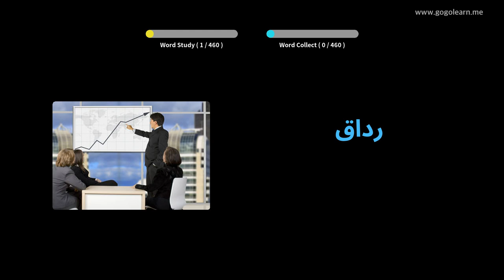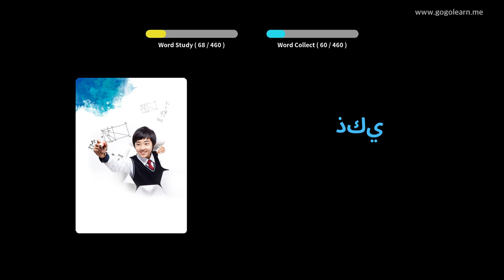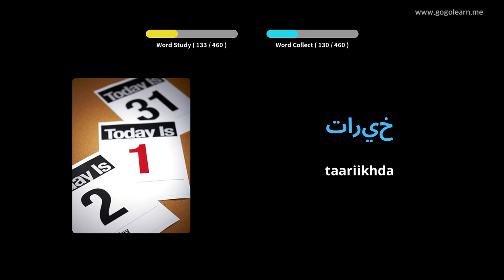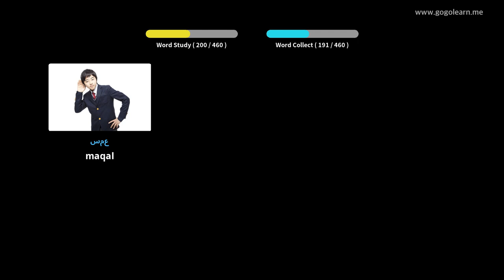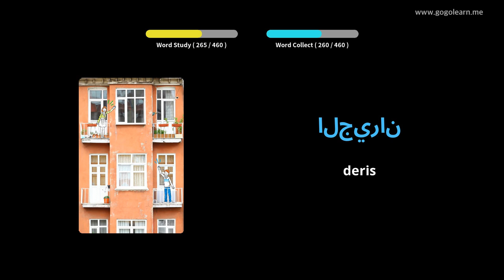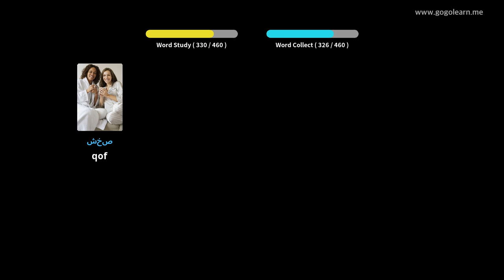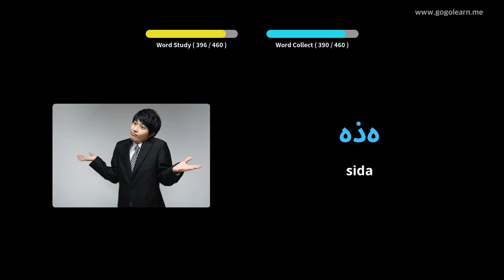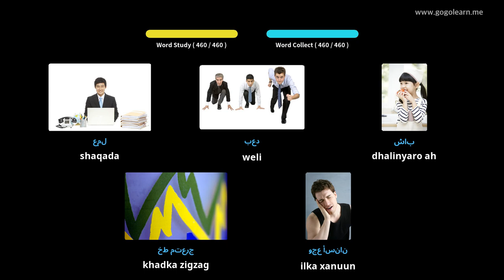Erayada Afka Carabiga Dugsiga hoose | Golearn